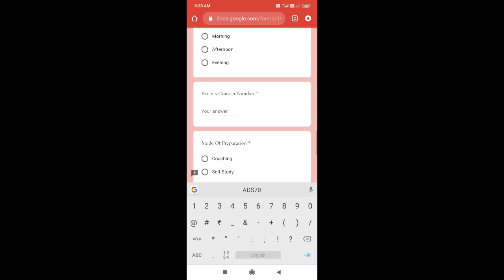Guidance for iit jee - I wish someone had told me this when I was preparing for iit jee 😔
HELLO,
ASPIRANTS
We are a chain of iitian from different iit's who have been working for aspiring students of iitjee. So, we already know the type of difficulties you might be facing during the whole process, we have overpassed them to come out as anIITian and thus the perfect people for your doubts.You can also post your questions related to subject and also read useful blogs by IITian which will be very useful.

You will surely get a lot of guidanceforiitjee by the chain of iitians . Guidanceofiitjee is very important before aiming to got to the iit . It can help to boost your iitjeepreparations .

join my telegram channel for more details and updates , Allen kota materials, previous year's questions, class 10,11,12 notes ,my kota handnotes

Real facts about Kota | 5 tips to do best in kota coaching | kota series part -1

Your Queries- iit jee maths,
iit jee master,